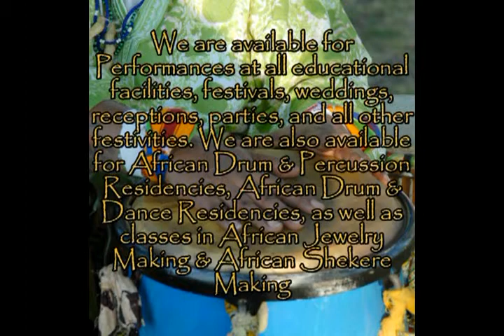Egbe Kilimanjaro African Caribben Drum & Dance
Sample of Egbe Kilimanjaro African Caribben Drum & Dance